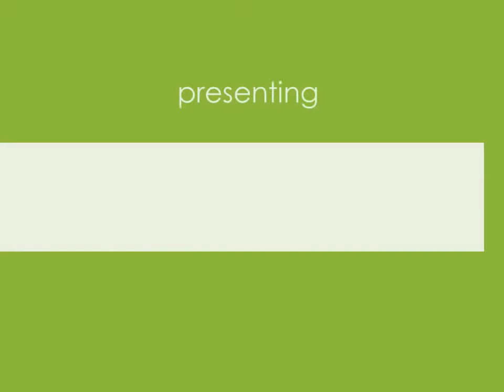Wadhwa Courtyard Thane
Courtyard, a premium residential project that offers the best living spaces in Thane. With expansive greens and mesmerizing views of the Yeoor Hills to captivate you, these homes are abundantly blessed with luxury, class and superior design. It is the new landmark for freedom, space, and elegance. The project is a 7-acre development and offers 75% open area with 4 acres of central green. Additionally, there is a 2-acre community park next door, just so that you never run out of the greenery.